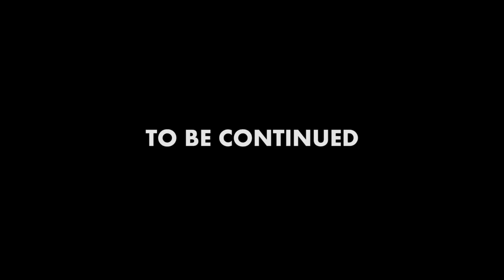nga armet na u khyllah jait part 26